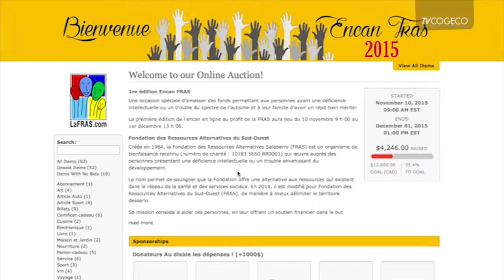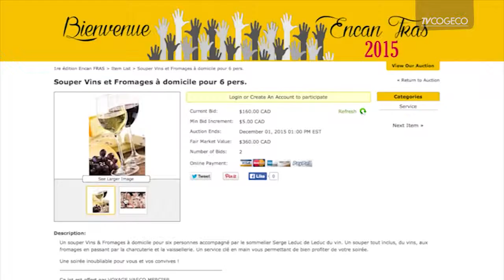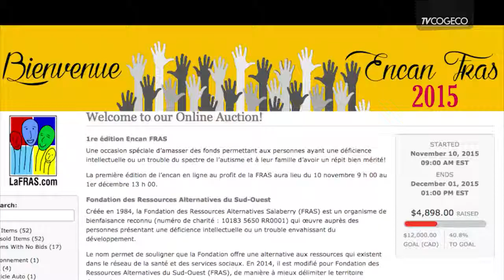FRAS encan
La Fondation des Ressources Alternatives du Sud-Ouest a trouvé une façon originale d’amasser de l’argent pour l’aider dans sa mission: un encan! On en discute avec la nouvelle coordonnatrice de projet de l'organisme Joany Brodeur.